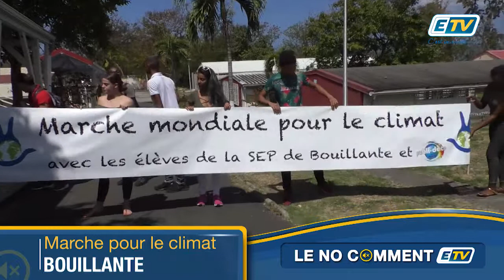Le lycée de Bouillante marche pour le climat